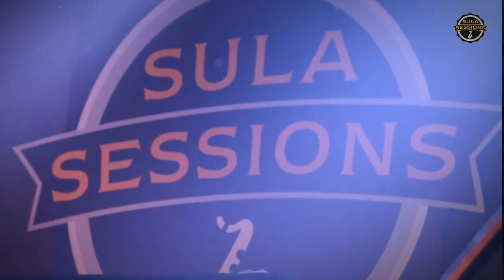Devil's Chokehold- Kanchan Daniel and The Beards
In the mood for some heavy unadulterated raw blues?

We played at the sula sessions held at Humming Tree in Bangalore. It was our second time in Bangalore and it was twice as much fun!

The band comprises-
Kanchan Daniel- Vocals
Mukesh Lobo- Keyboards
Anand Kamath-Bass
Kush Upadhyay- Guitars
Varoon Iyer- Drums